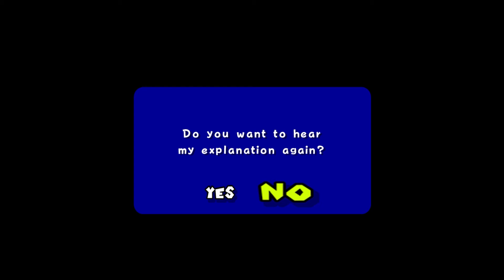Super Mario Sunshine - EP1: Twisted Vacation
Hello everyone!

Our great team is formed by Jovinax and David, along with our trusty editor...
WE ARE OVER POWER'D!!